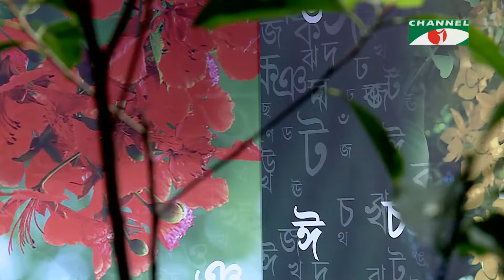Mone Boro Asha Chilo | Authi | Movie Song | Channel i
Song Name : Mone Boro Asha Chilo
Original Singer : Shammi Akhtar
Lyrics : Mukul Chowdhury
Tune : Alam Khan
Gaan : Movie Song
Cover By : Authi
Program Name : Gaan Diye Shuru , Channel i

গানের নাম : মনে বড় আশা ছিলো
মূল শিল্পী : শাম্মী আক্তার
গীতিকার : মুকুল চৌধুরী
সুরকার : আলম খান
গান : সিনেমার গান
কভার বাই : অথি
অনুষ্ঠানের নাম : গান দিয়ে শুরু , চ্যানেল আই

worldwide.